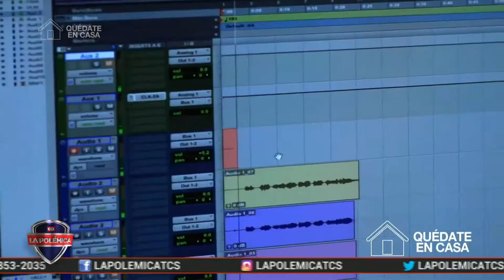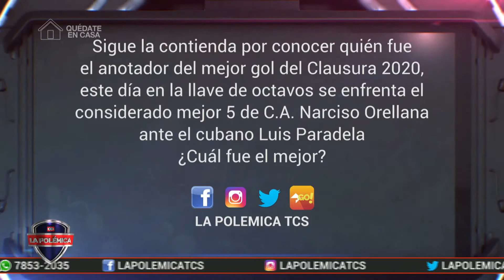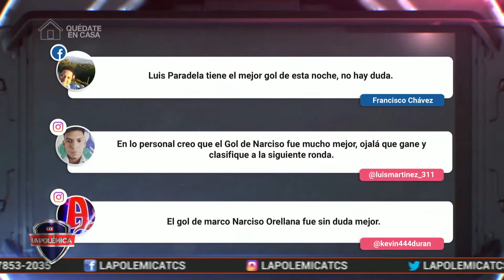LP/ Revelamos más candidatos al Mejor Gol del CL2020 y entrevista a Daniel Messina (DT de CD Águila)